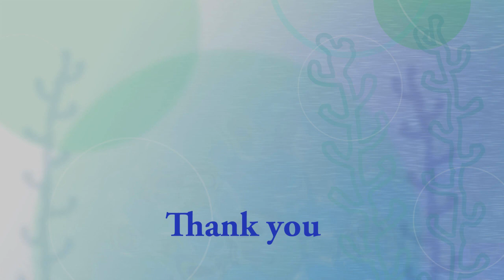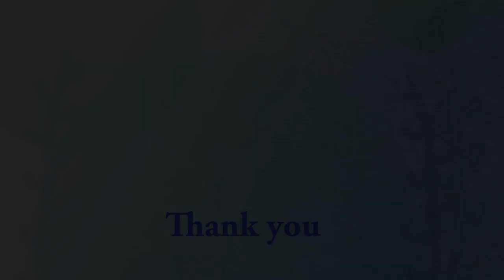ポリタンクを高く掲げ振り回すホッキョクグマ リラ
Polar Bears,Lila (female/1)、Lara (female/22).
今日は、ララとリラのところに回ってきた、黄色のポリタンク。
リラは、喜んで遊んでいました。